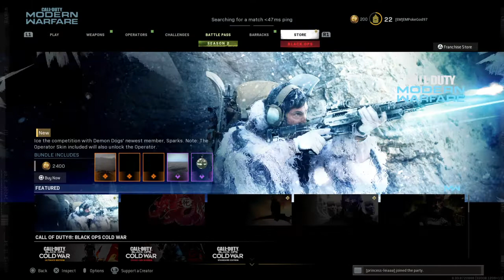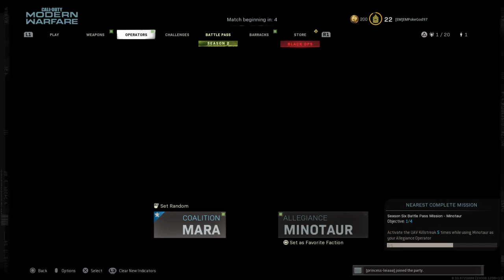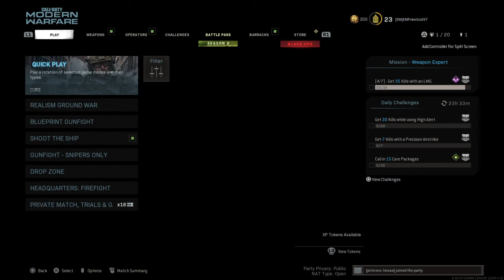Whooping ass pt 2